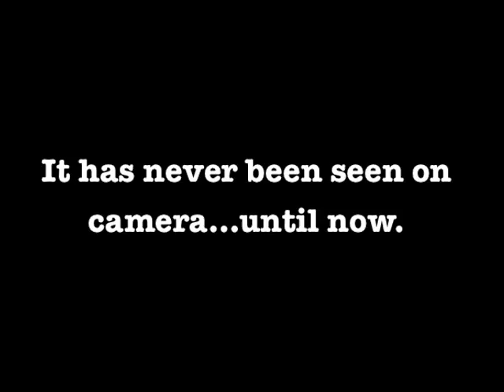The Convent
My siblings and I decided to make a scary movie with my iPhone while staying an old Nuns Convent in Southern Missouri.